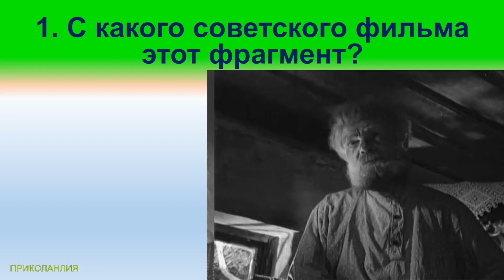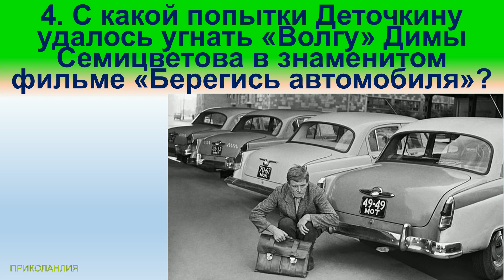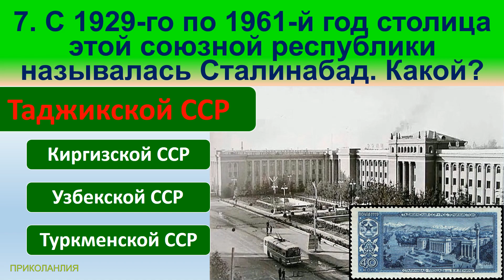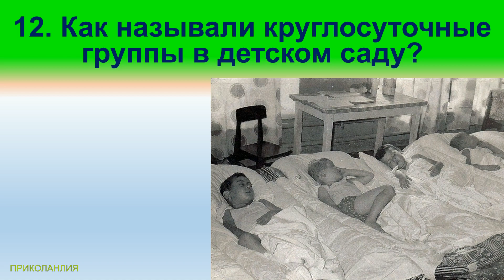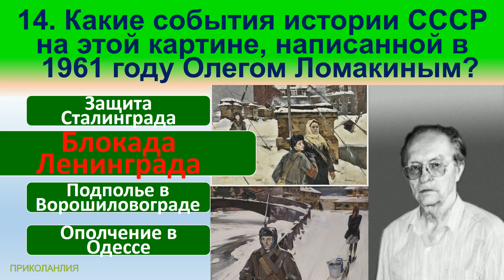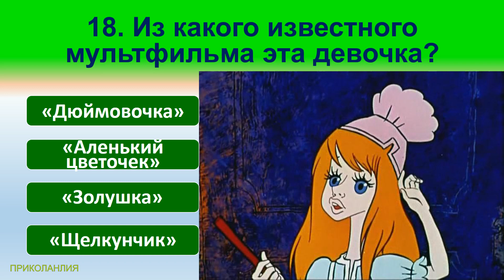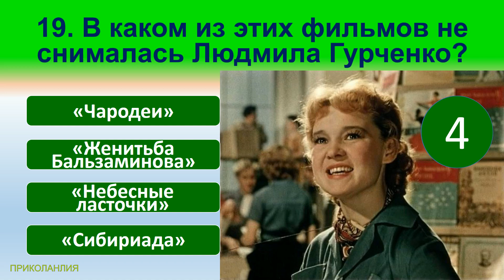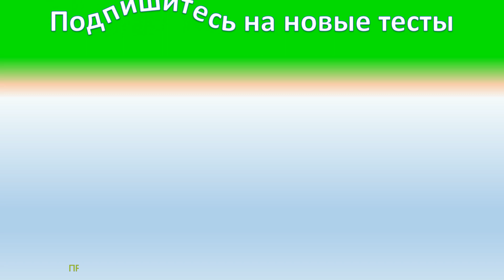ТЕСТ 127 Наша история Какие помнишь факты о дикторах СССР? Угадай советский фильм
Сегодняшние вопросы в тесте:
1. С какого советского фильма этот фрагмент?
2. В каком советском фильме Михаил Боярский исполнил песню «Ланфрен-ланфра»?
3. Какую книгу Фёдора Михайловича Достоевского в фильме «Весна», взяла с собой Маргарита Львовна, чтобы не скучать в троллейбусе?
4. С какой попытки Деточкину удалось угнать «Волгу» Димы Семицветова в знаменитом фильме «Берегись автомобиля»?
5. С какой периодичностью на экраны телевизоров выходила передача «Служу Советскому Союзу»?
6. Вспомните, как зовут этих дикторов советского центрального телевидения за 1988 год, показанных в данном коротком сюжете?
И другие.